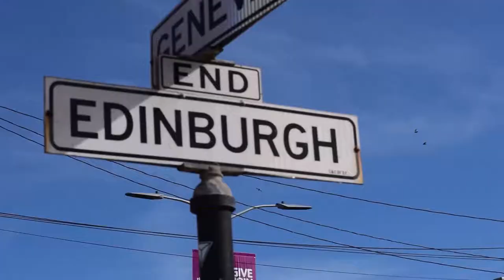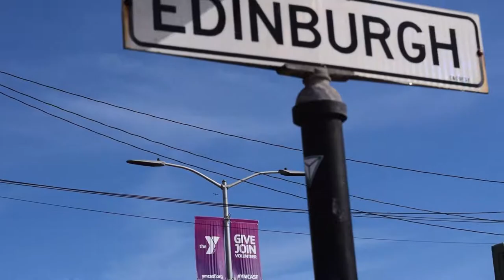BEST VIEW OF SAN FRANCISCO